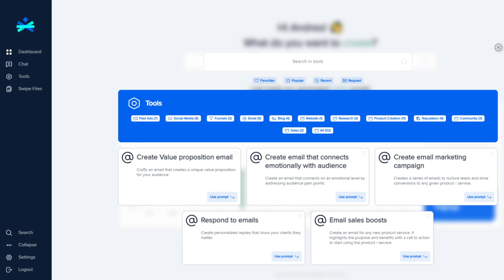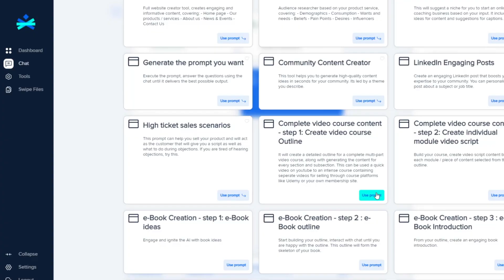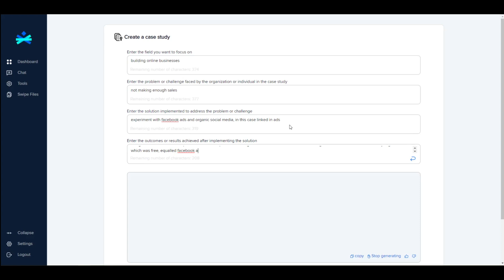Tim Piccirillo Explains GrowPal.ai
Tim Piccirillo explains GrowPal.AI, a platform that produces content for coaches, along with other capabilities